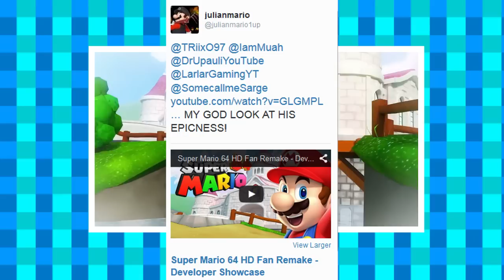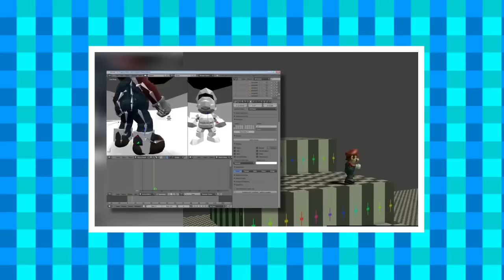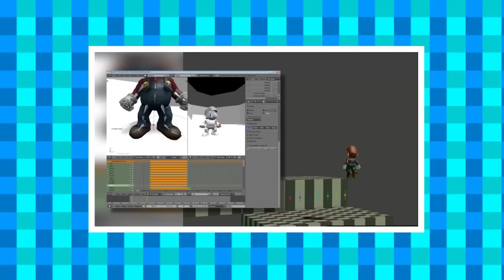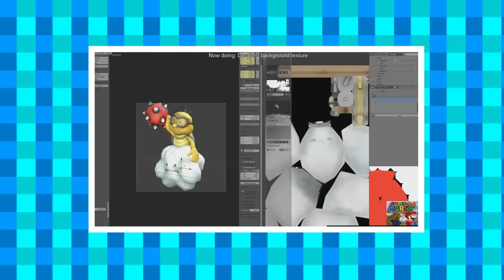Super Mario 64 HD Fan Remake - It looks so.....MAGNIFICENT!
Greetings my fellow Poptarts, this fan remake will shine to so many new possibilities, we just need patience and good things will always come to us :D

Link to the Super 64 HD Fan Remake FB page!

☆Add ME☆
Skype: triixo96
Steam: ThePoptartMessiah
PSN: TRiixO97
NNID: TRiixO97